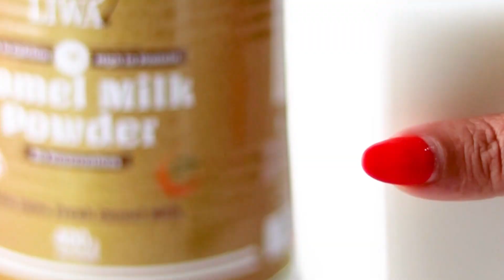World Milk Day With Liwa's Camel Milk Powder | A Taste of Tradition and Health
Indulge in the unique flavors and exceptional health benefits of Liwa's camel milk, carefully curated into a convenient powder form. Packed with essential nutrients, it supports immune health, aids digestion, promotes healthy skin, and so much more. Experience the magic yourself and raise a glass of camel milk powder on World Milk Day!
Available on Noon, Carrefour online, Amazon (US) and in store at Dragon mart 2 (opposite Novo cinemas)